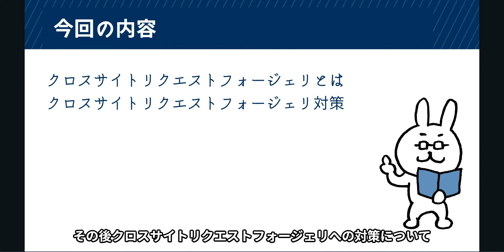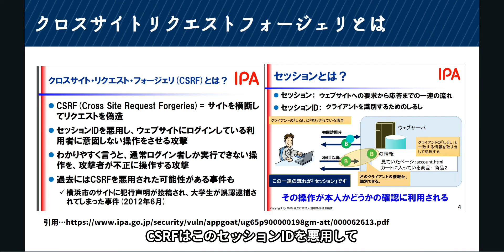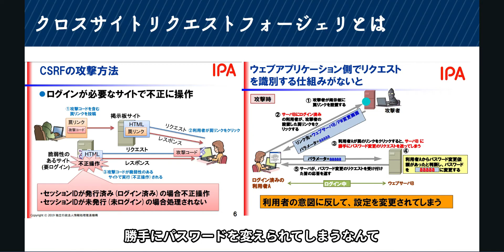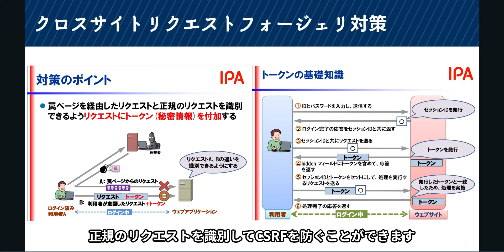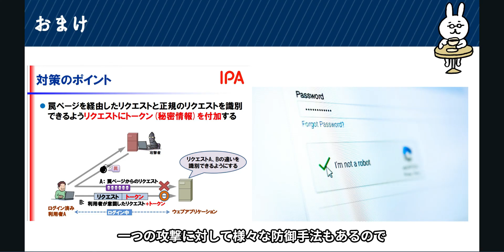#79【サクッと学べる支援士対策】クロスサイトリクエストフォージェリ CSRF